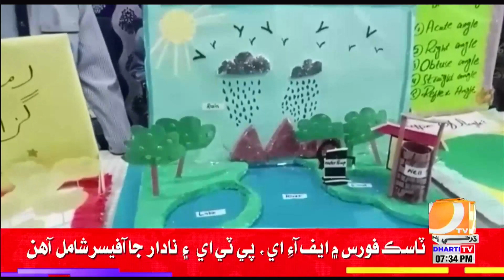Kotri: Maryam Garden Ware Illaiq Main Khangi School Main Science Melo